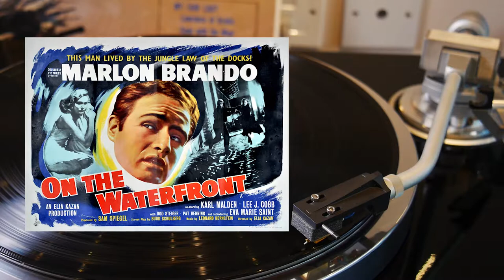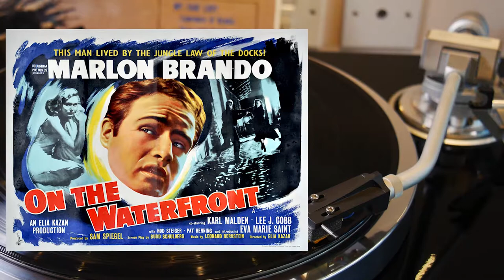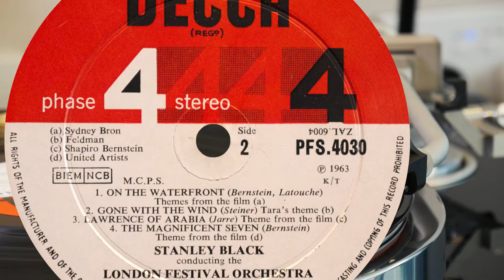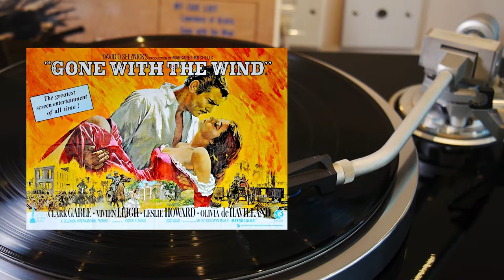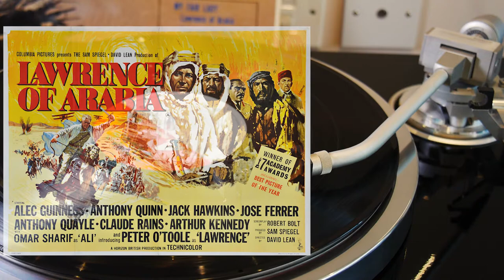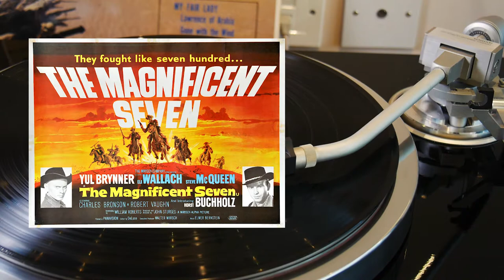Phase 4 Film Spectacular (Stanley Black) (vinyl: Thomas Schick Das MM, Graham Slee Accession)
Stanley Black conducts The London Festival Orchestra
Decca Phase 4 Stereo PFS 4030 (p) 1963
(0:00) On The Waterfront
(8:58) Gone With The Wind
(12:44) Lawrence Of Arabia
(16:02) The Magnificent Seven

Thomas Schick Das MM cartridge
Panasonic Lumix GX7, Lumix 14-140mm, Olympus 60mm macro, Olympus 9-18mm